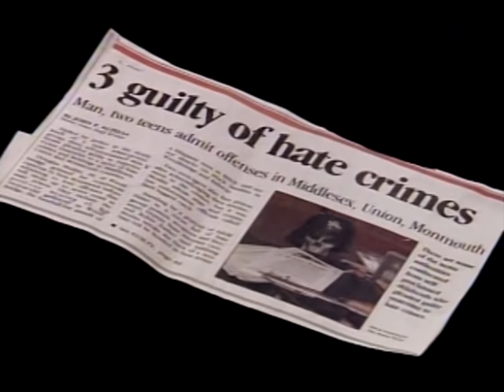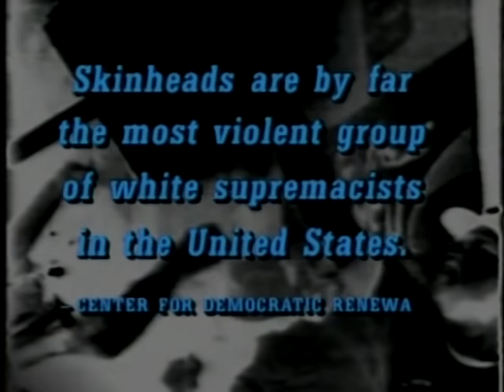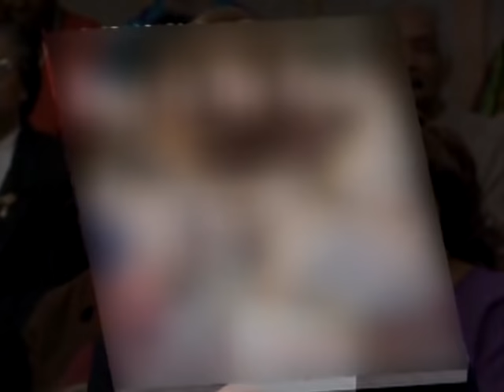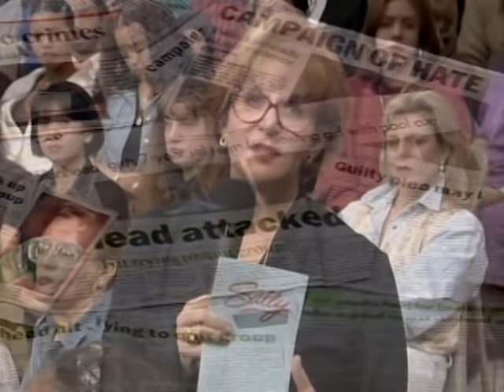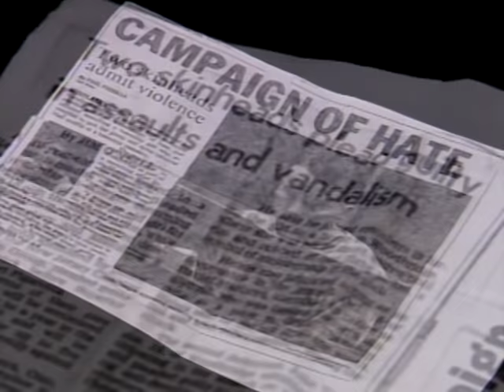I Can't Believe My Kid's A Skinhead 😱👨‍🦲Sally Jessy Raphael Full Episode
Hate mongers prey on good children in order to convert them to their abject ideologies.